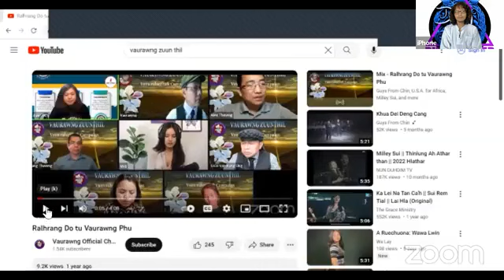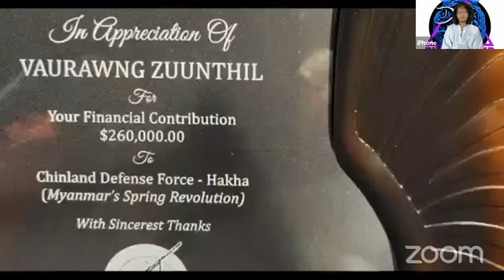23 September 2023 Fook te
Vaurawng Zuunthil Dohthlennak Camping